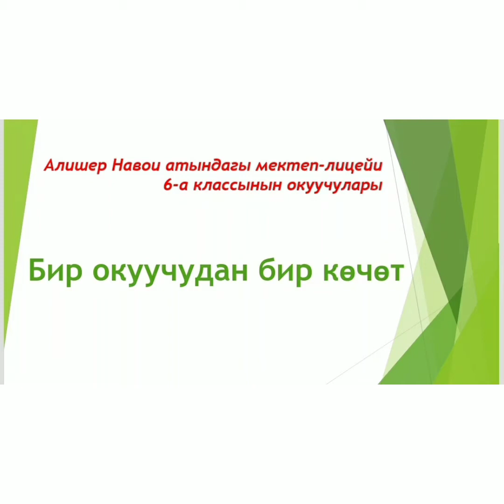Бир окуучу-бир көчөт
6-а классынын окуучулары